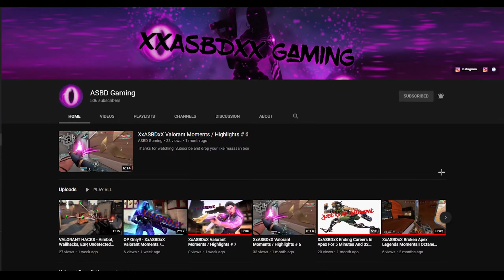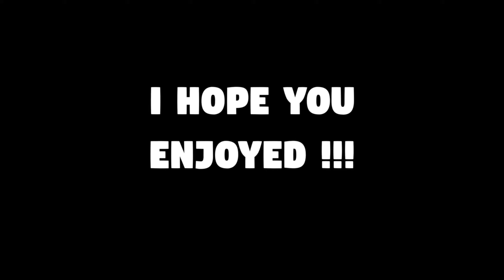YESSIR! | 500 Subscriber Special | Valorant Montage | Glitchpop 2.0 Vandal | #10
This video was edited by RepayableSole

Song: YESSIR! by Rarin